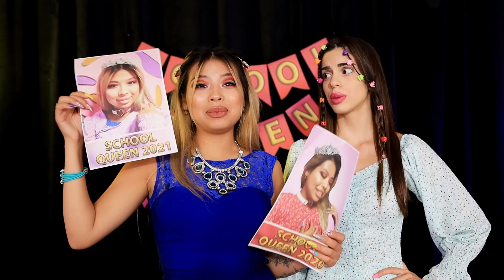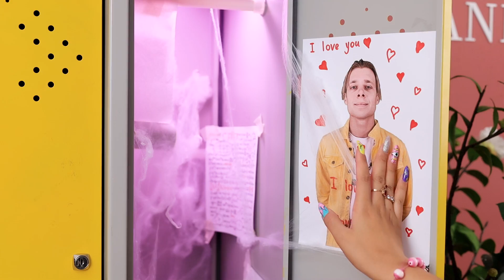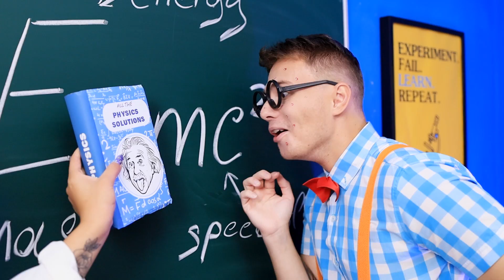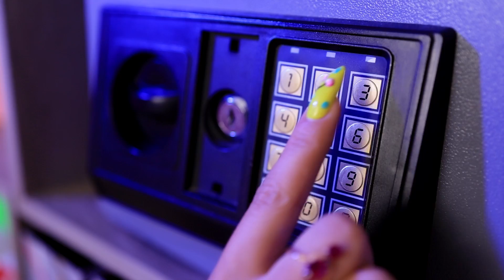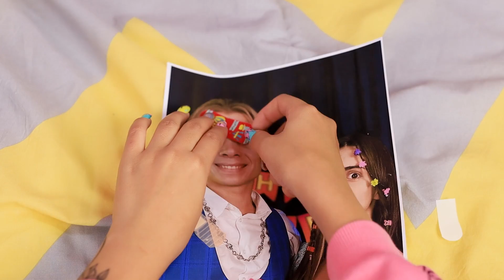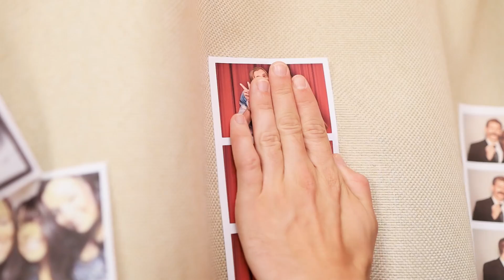I Woke Up From a Coma To Get Revenge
The girl who was offended is capable of much! Especially if it's revenge on an ex-boyfriend!